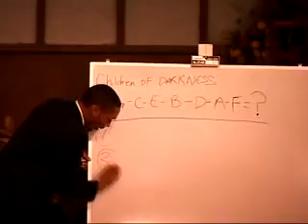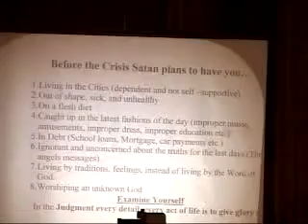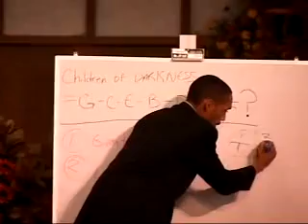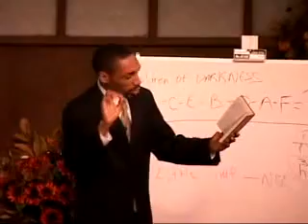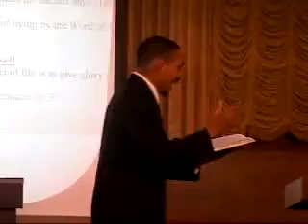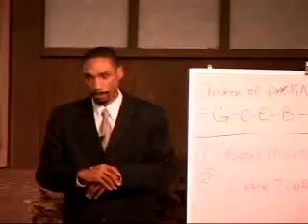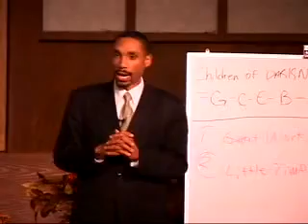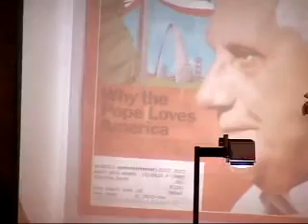The Sunday Law - The Gospel and The Last Generation - Jeremiah Davis - 2